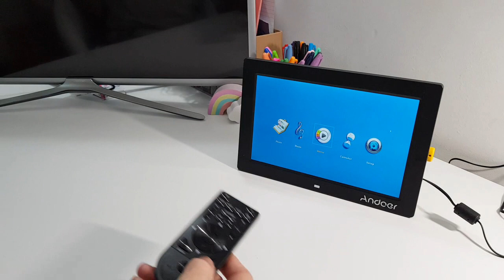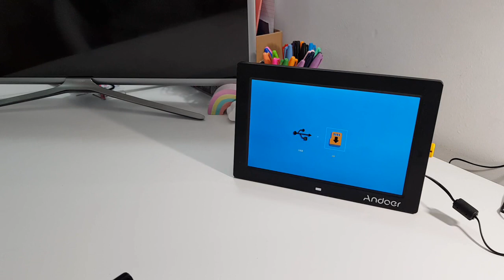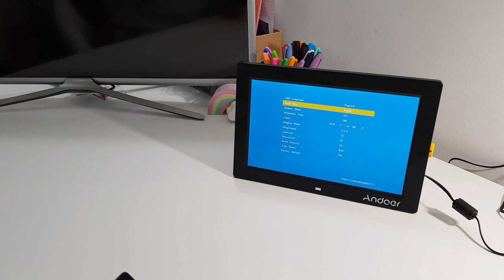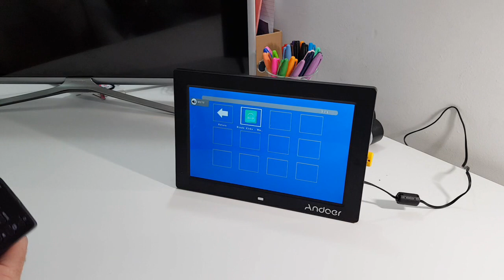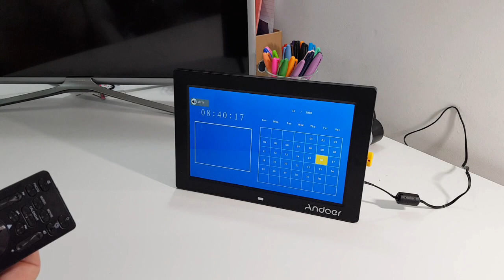10 inch Digital Photo Frame Review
This has replaced our 7" Sony photo frame, and as the saying goes, size does matter. The extra 3" really does make a difference. The remote control is easier to use than the Sony's as well surprisingly.
Very easy to set up. Put the day, month, year and time in and that's basically it. When you put your storage device in, it will pick it up and if you have it set on Auto Play for a particular media, you are off. One of the things that has really impressed me on this is are the speakers and how loud they are. They don't have any base as you will appreciate for the size, but if you are going to be using this as for adverts in a shop or on a desk for example, there is plenty of volume (which is normally lacking on something like this)
Plays video very well and with a good quality screen that can be seen from pretty much any angle without it blacking out. If there was anything that I would say could be improved, then it would perhaps be the transition between photo's but that is a negligible thing when you look at everything that you are getting or under £60. Lovely to see our memories in the background in the kitchen.